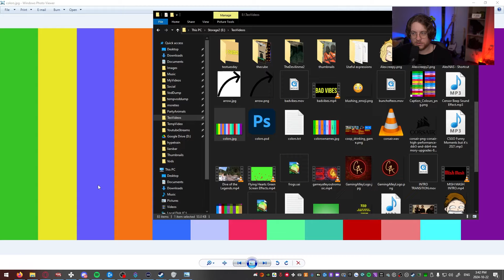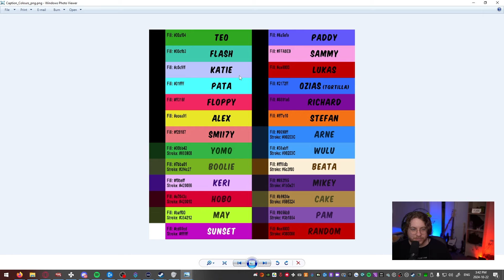Flash and Yomo have an unexpected podcast